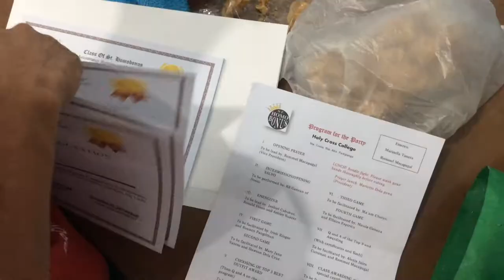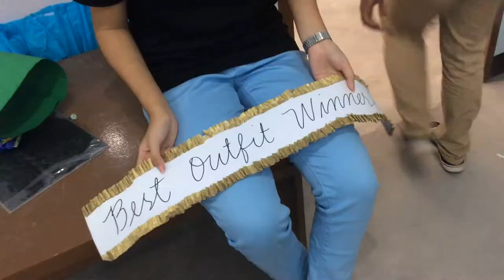Christmas Party 2017 | St. Homobonus | Act Mania Production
Salamat sa lahat ng bumubuo ng St. Homobonus 2017, lalong lalo na kina Ma'am Cholyn at Sir Jonel.